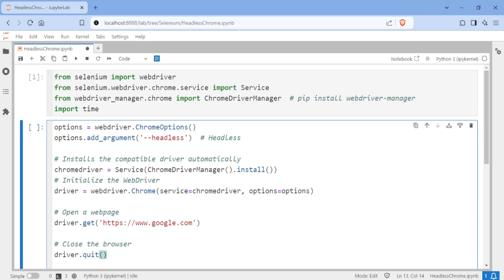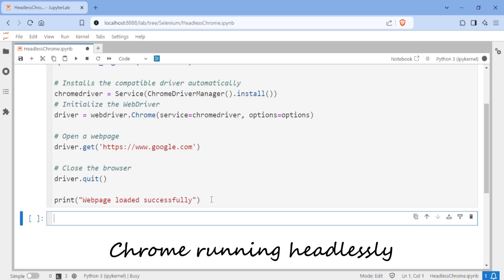I Bet You Didn’t Know "THIS" in Selenium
Are you using Selenium for automation and still running your browser with a full UI? 🤔 It’s time to level up your automation game! In this video, I’m going to show you one of the magic option in Selenium that can optimize your automation scripts — the “--headless” option. 💻

With headless mode, you can automate tasks without ever needing a browser window to pop up. Everything happens behind the scenes — it's faster, more efficient, and perfect for scenarios where you don’t need to see the browser in action.

for more such videos.